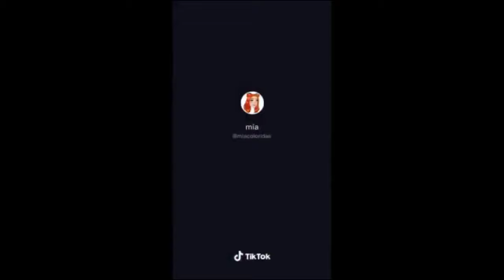NUEVAS TIKTOKS DE LAS COLORIDAS 4K